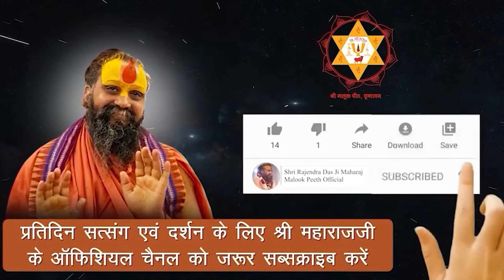जनकपुर लागत तीज सुहाई |अग्रअली जी का पद | वाणी: श्री राजेन्द्र दास जी महाराज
Address:-
Shree Malook Peeth Sewa Sansthan Nyas
212, Vansivat, Vrindavan, Mathura (UP) 281121